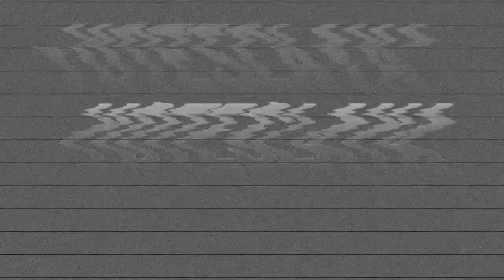VERRUKT FARM | Custom Zombies Part 3: Thank you for 200k!!!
That number is just insane and I cannot comprehend it. Actually its not really set in. I dont feel like I have anymore then 1,000 or so and still feel like Im a smaller channel. Once Black Ops 2 comes out it is just going to be insane here on my channel. From high rounds to strategies to just epic zombie runs. I hope your as excited as I am.

Become a fan on facebook and join other Zombieslayas!!!